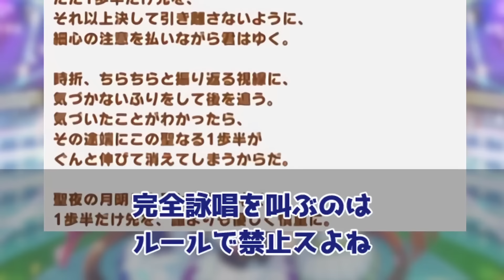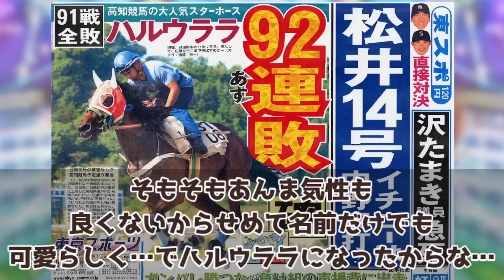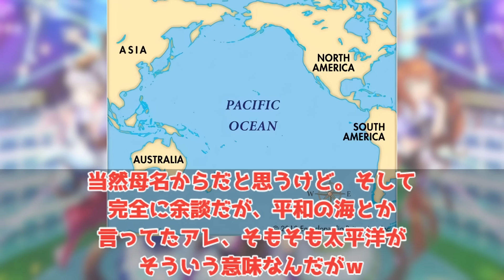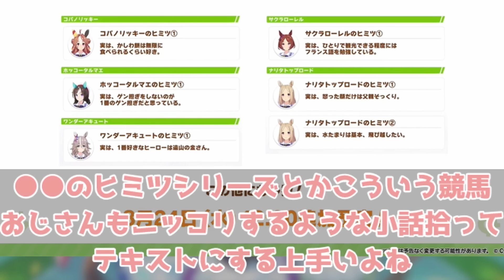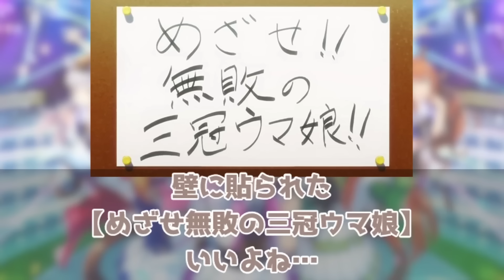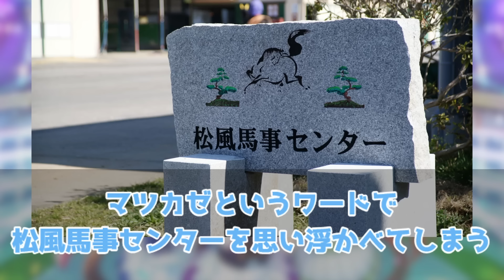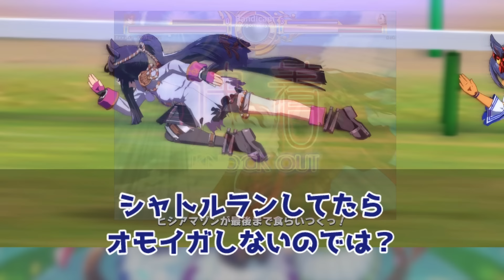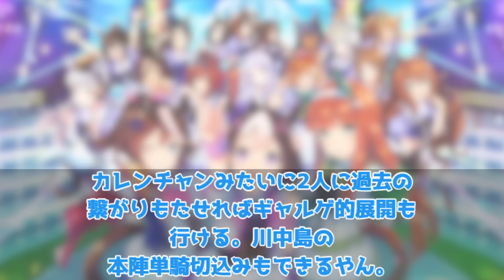【総集編】 ウマ娘おもしろネタ集 みんなの反応集 まとめ ウマ娘プリティーダービー レイミン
ギムレットのバースデードネーション21,000円してきた！

ネオユニヴァース、タップダンスシチー、ジャングルポケットの勝負服が実装！
声優さんも発表！
ウマ娘運営の本気！
キャラはシンボリクリスエスが実装！

2周年アニバ！ミスターシービーとツインターボも来た！

4月にUFランク達成し、8/27世界初のUEランク達成できました！
12/24には世界初のチームランクUEも達成(アオハルアプデ前に到達した唯一のトレーナー)できたので、これからは更新育成をがんばります
2周目なのでチャンミ育成はゆるくがんばっています